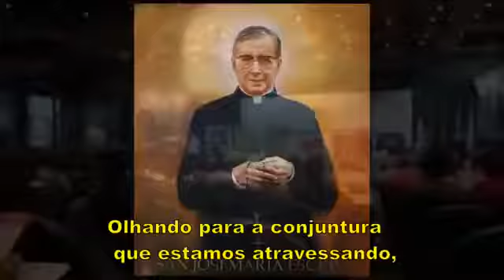CNBB PARTICIPA DE UM ENCONTRO ONDE PREGA A REVOLUÇÃO ARMADA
Secretário executivo da CNBB - Daniel Seidel

CNBB VOCÊS DEVEM EXPLICAÇÃO AO POVO BRASILEIRO !